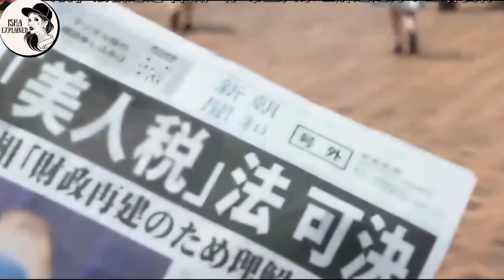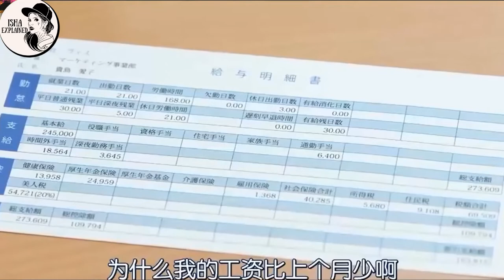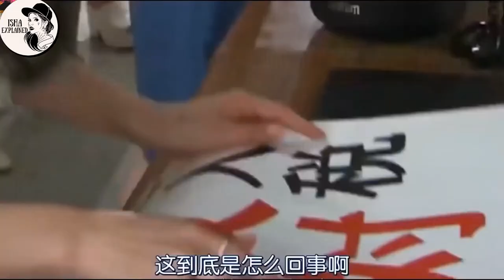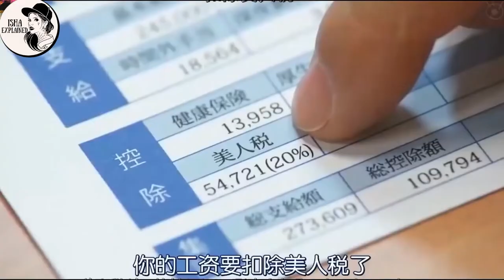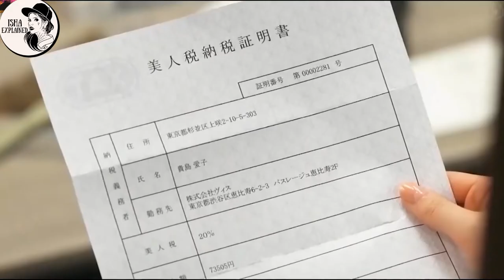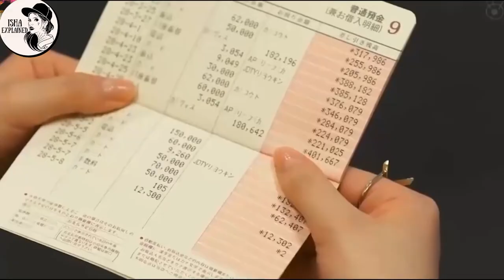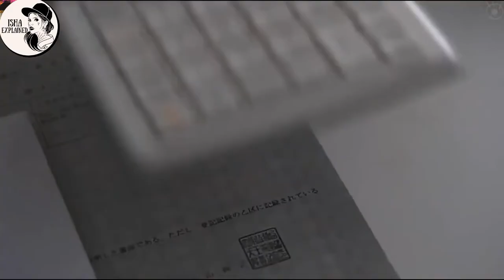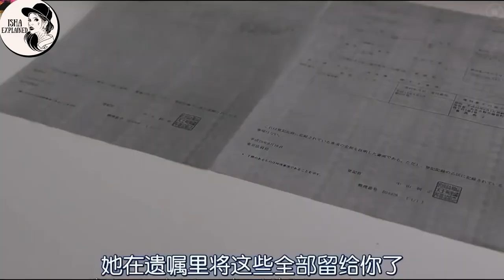In future girls will have to Pay Tax for Beauty | Film/Movie Explained in Hindi/Urdu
A beauty Tax japanese movie explained in hindi
japanese mystery movies explained in hindi

Beauty is a 2009 Japanese drama film directed by Toshio Gotō. The film explores themes of love, beauty, kabuki, and the strength of human spirit. It was entered into the 31st Moscow International Film Festival.

Director: Toshio Gotō
Budget: $6 million
Starring : Kataoka Takataro,Kataoka Ainosuke VI,Kumiko Asō
Language: jpanese
Produced by Toshio Gotō